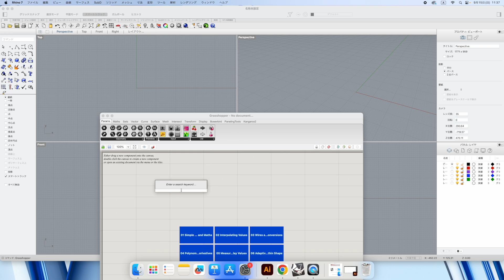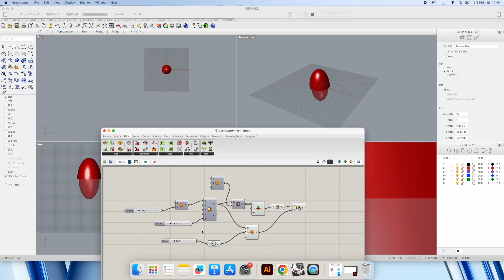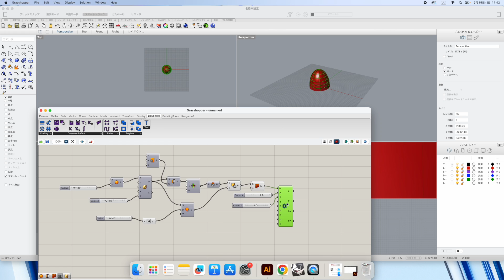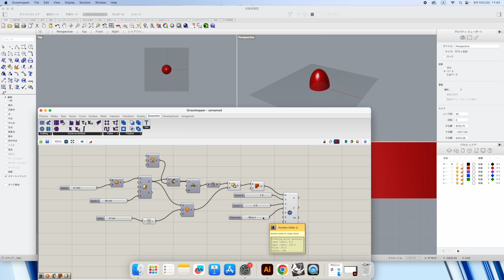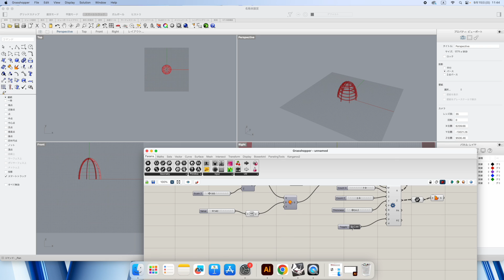grashopperでshopbotで作るドーム用のデータの作り方。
grasshopperでshopbot用のドームのデータを作りました。プラグインにBowerbirdを使用しています。